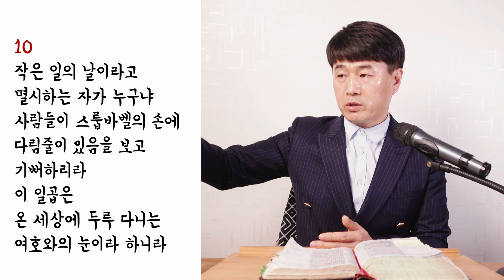스가랴 4장 설교. 이것은 오직 성령으로만 되느니라 - 데이빗리 목사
안녕하세요! 예슈아의교회는,
1. 예슈아(예수님)를 사랑하고 그 분의 말씀에 순종하여 따르며, 이 땅에 하나님의 뜻을 이루는 교회입니다.
2. 한국과 세계 곳곳에서 가정 혹은 개인, 소그룹의 예슈아의교회가 세워지기를 기도합니다.
3. 예슈아의교회는 별도의 예배 공간에서 모임을 갖지는 않지만,
데이빗리목사와 연결되신 분들이 지역과 나라를 초월하여 온라인으로 예배하고 기도하며 교회를 이루고 있습니다.
4. 예슈아의교회 일원이 되어 함께 주님을 섬기고자 하시는 분들은 주님께 기도하신 후,
간단한 자기 소개와 연락처를 데이빗리목사의 이메일로 보내주시면 연락드리겠습니다.

데이빗리목사의 부르심:
예슈아와 그분의 나라를 위하여
사랑과 진리의 말씀으로 열방에 디모데와 교회를 세우라!

[온라인헌금] : 농협은행 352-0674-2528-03 (이데이빗)

* 홈페이지(휴대폰 앱설치): 아래 wix 주소를 클릭하시고
[초대코드: DL1234] 를 입력하십시오.